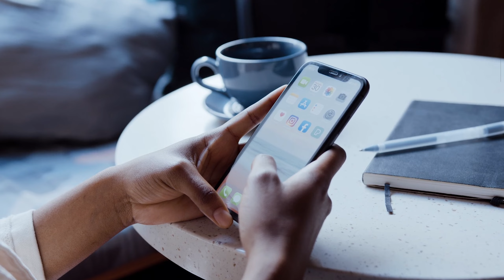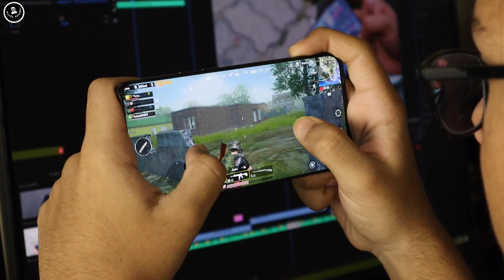কি দেখে মোবাইল কিনবেন? | যে ভূলগুলো সবাই করে | Don't Buying Smartphone Before Watching This Video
Welcome to Basic Tottho. In this video i will show কি দেখে মোবাইল কিনবেন? | যে ভূলগুলো সবাই করে | Don't Buying Smartphone Before Watching This Video |  Smartphone Price In Bangladesh 2022 |